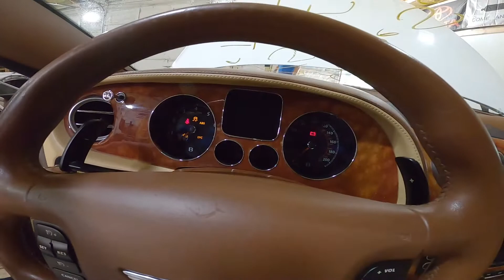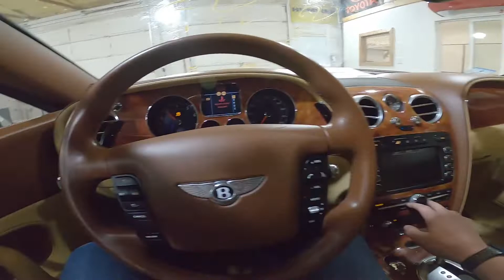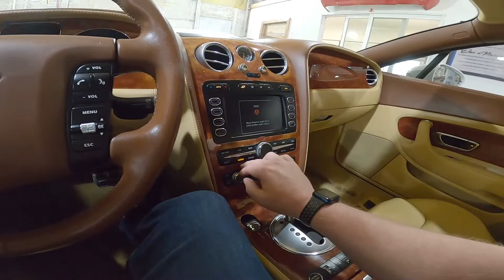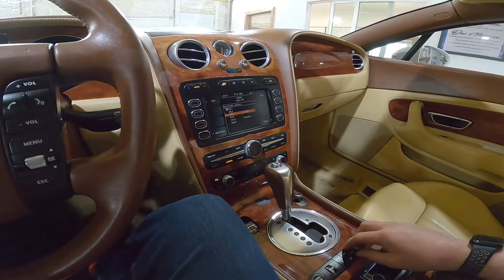2005 Bentley Continental GT Part Out Test Video Review N5BE086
Today we take a look at this 2005 Bentley Continental GT that we are parting out here at J&J Auto Wrecking.

Looking for parts from this car?
Our entire inventory is on our website and available 24/7

We will not respond to YouTube comments that are requests for parts.